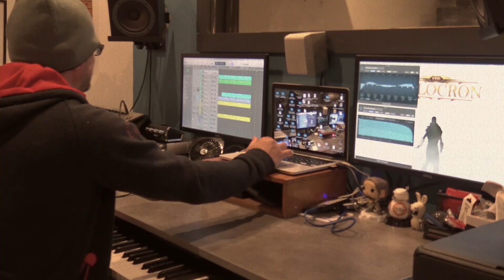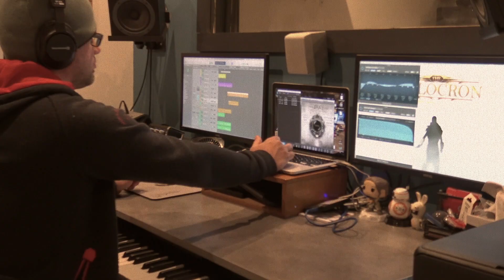Everything Is Behind Us / J.W.VINET / Composites 2019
Music composed, performed & mixed on September 24, 2019.
Video time lapse of this music creation.